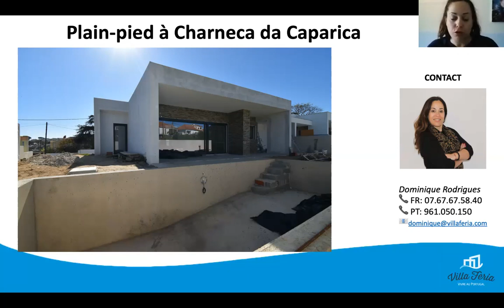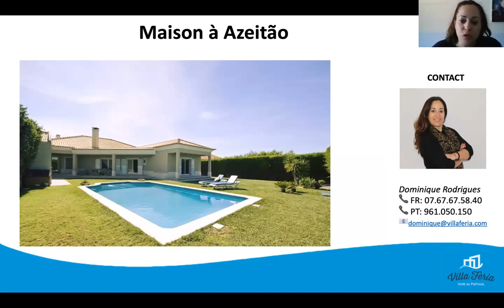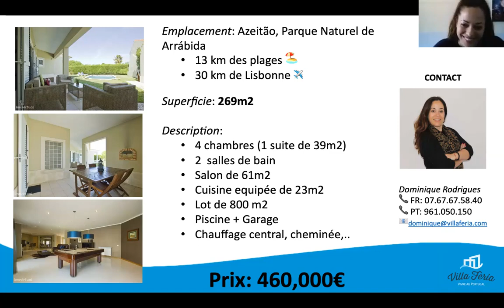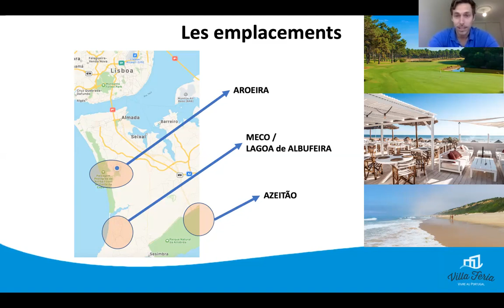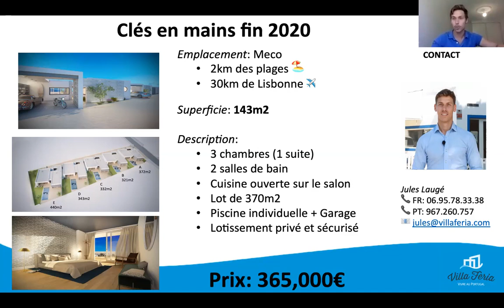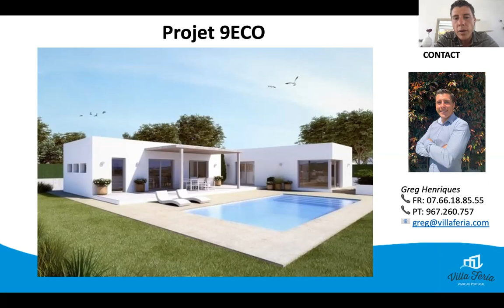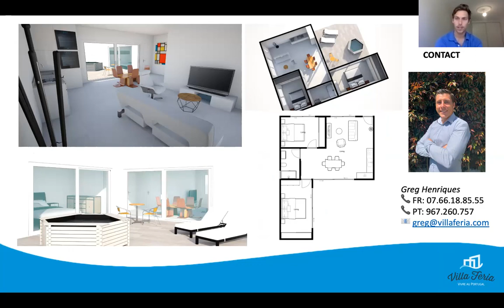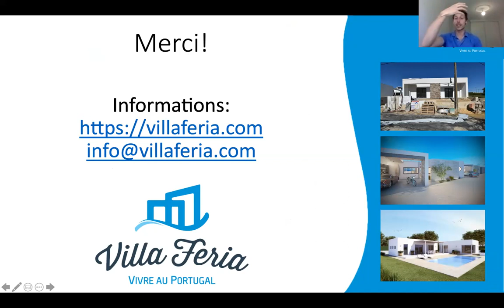Vivre au Portugal - Sélection Avril 2020 de biens à vendre sur Lisbonne Sud